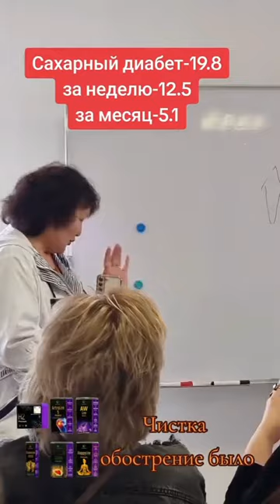Отзыв. Сахарный диабет за месяц с 20 ед до 5! через обострение! Пошли улучшения псориаз на 5 дн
ПРИГЛАШАЮ В МОЮ ГОСТЕВУЮ ГРУППУ

 " ЗОЖик и обЖОРик" ❤️

МАГНИЙ ВОДОРОД - ТВОЙ ВНУТРЕННИЙ ГЕНЕРАТОР!

❤️Результат с 1 ой капсулы!⚡️

ОТЗЫВЫ 🔥🔥🔥  😀  смотри Ютуб

💚 ЭКО еда - в ЗАКРОМА.

Здесь легко о СЕРЬЁЗНОМ !
Здесь  просто о СЛОЖНОМ!

Не забудь свои

ПОДАРКИ 🔥🔥🔥🔥🔥🔥